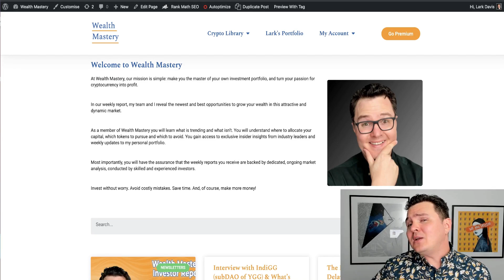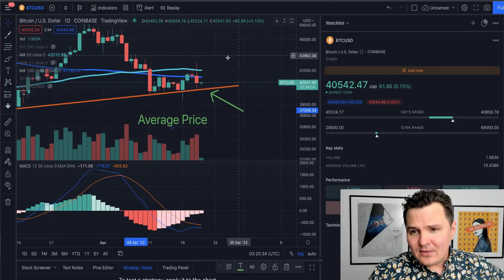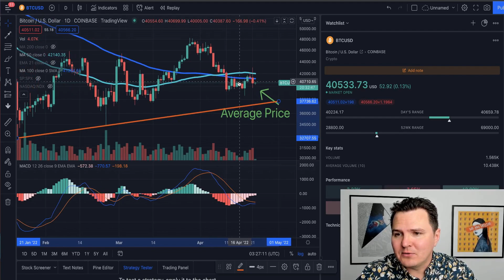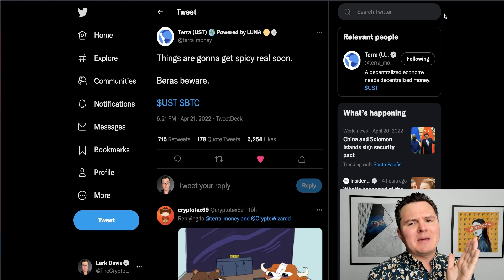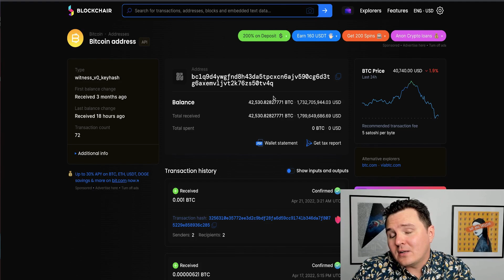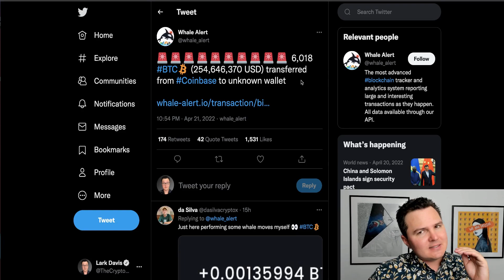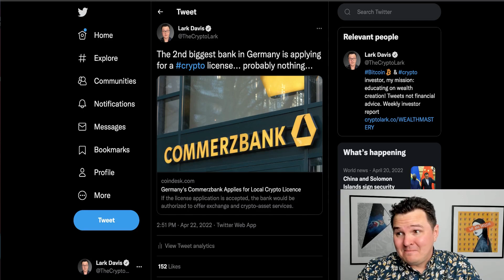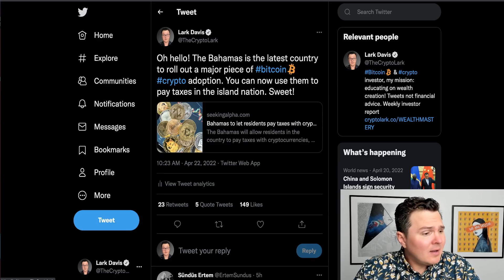Bitcoin: This Is Impossible To Ignore Anymore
Bitcoin impossible to ignore! Big BTC news and crypto news in 2022!

0:00 Today in Bitcoin
1:22 Bitcoin Analysis
4:40 Big Bitcoin Buyers
8:10 Big Bitcoin News Banking
10:15 Bitcoin Crypto Adoption in Bahamas

💰 BINANCE: BEST EXCHANGE FOR BUYING CRYPTO (NON USA)

💵 FTX US: (FOR AMERICANS) #1 EXCHANGE TO BUY AND SELL CRYPTO